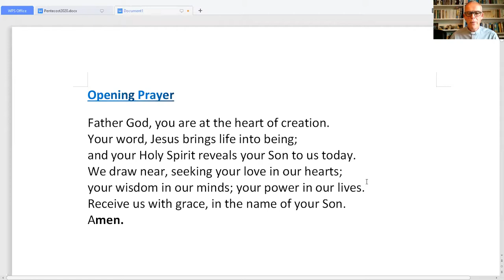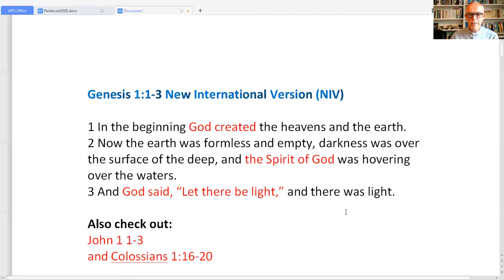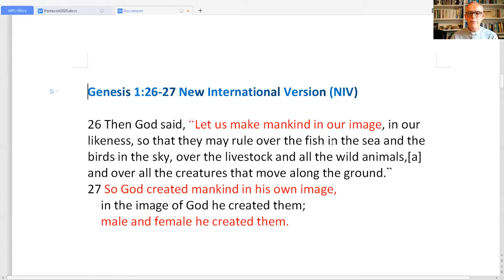Trinity Sunday. 7th June 2020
Introduction, readings and prayers for Trinity Sunday